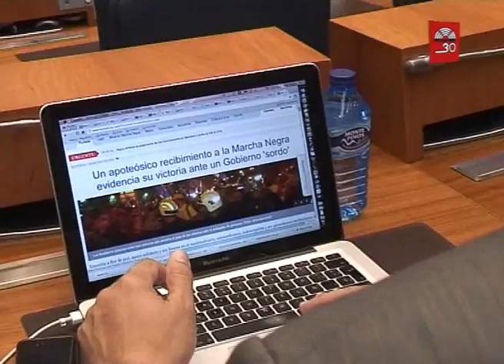Pleno de las Cortes de CyL 11/12/2012 y 12/12/2012